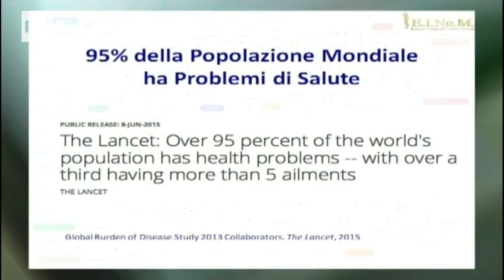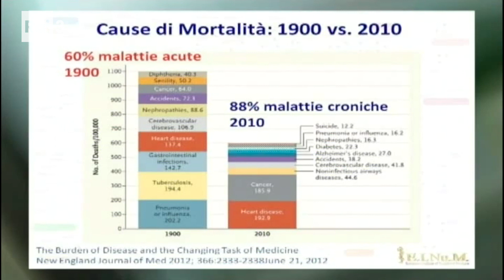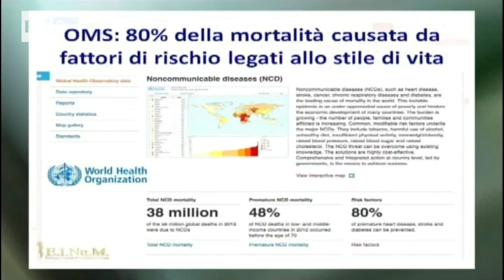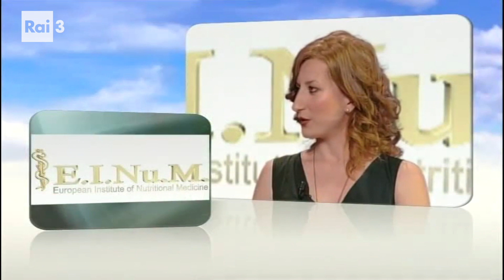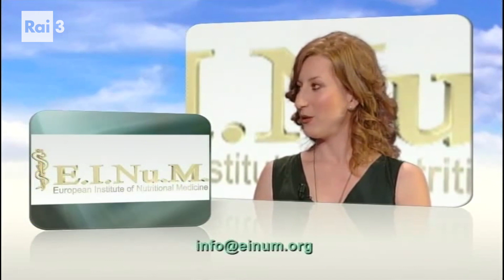Intervista RAI Malattie croniche e autoimmuni prevenire con la nutrizione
Malattie croniche autoimmuni sono la grande scommessa della medicina e dell' umanita in questo periodo. 80% dei fattori che causano queste malattie sono correlati all'alimentazione e lo stile di vita.